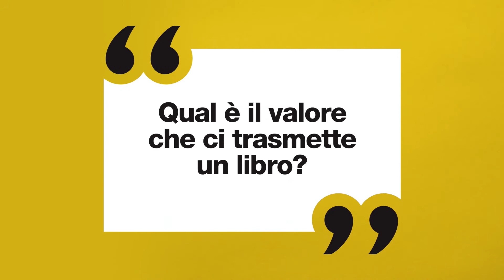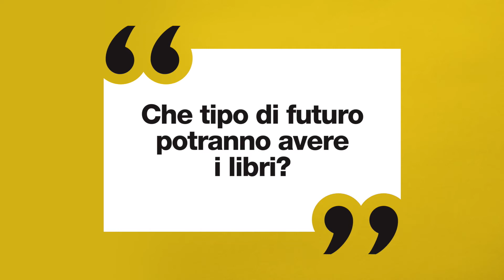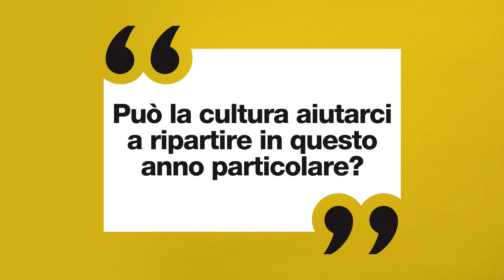pordenonelegge 2020 - Intervista a MASSIMO CARLOTTO